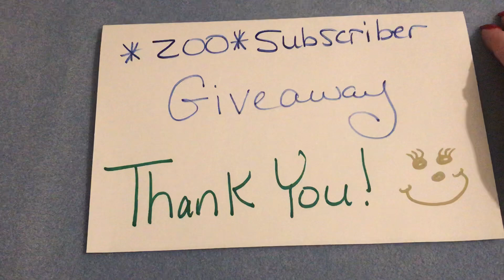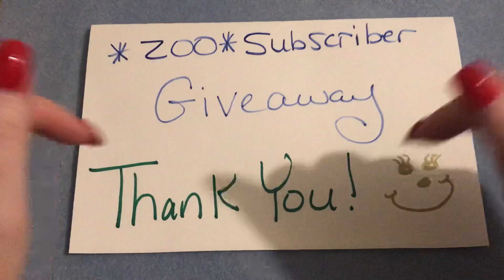200 Subscriber 🎉Giveaway🎉! Contest Ends December 21st!! Check the description box on how to enter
Contest Ends December 21st. I will contact the winner in the comments on this video when it ends.

2. Give this video a 👍🏻
3. Leave me a comment on this video letting me know which piece I have made is your favorite.

Facebook Private Group. If you are a jewelry maker please consider clicking on the link to join and be included in the sales of gemstones, beads and findings. Destash and sales will be posted in the group!